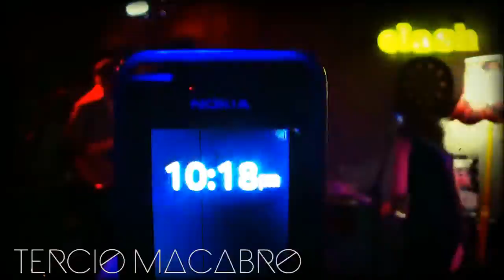Tercio Macabro at Clink78 Hostel (London, UK) - TercioEuroTour 2016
Tercio Macabro playing "Mijail" at Clink78 Hostel (London, UK). This is part of the TercioEuroTour 2016. Video by 9 Puddings